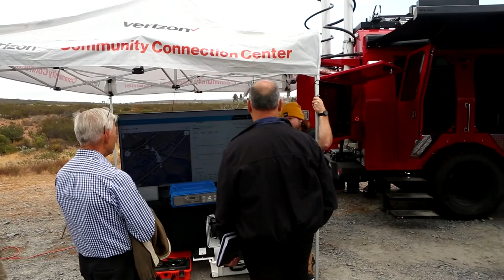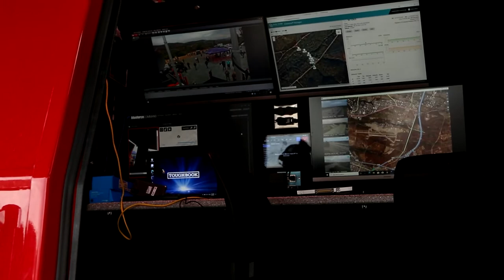NavalX SoCal Tech Bridge's Unmanned Logistics Demonstration B-Roll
SAN DIEGO, CA, UNITED STATES
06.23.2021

Individuals associated with the Marine Corps Installation Next program and their partnership present technology capabilities during the NavalX SoCal Tech Bridge's Electric and Unmanned Logistics Demonstration at Marine Corps Air Station Miramar, San Diego, California, June 23, 2021. The event was a result of two years of outreach, innovation, and iterative design, which culminated the efforts of understanding the future through electric and unmanned logistics technologies. (U.S. Marine Corps video by Sgt. Jorge A. Rosales)

Film Credits: Video by Sgt. Jorge Rosales
Marine Corps Air Station Miramar

Future
vehicles
technologies